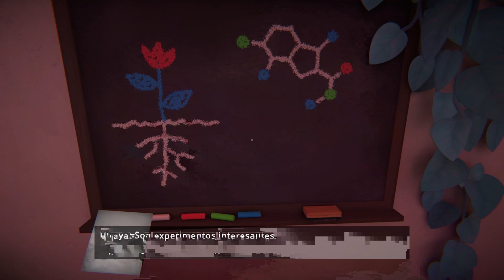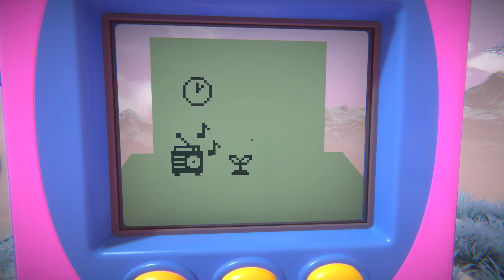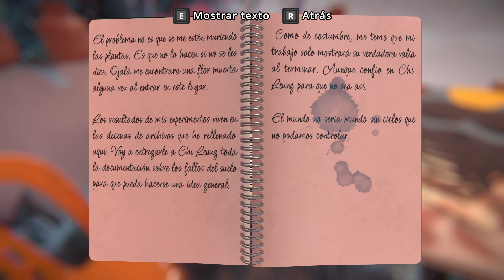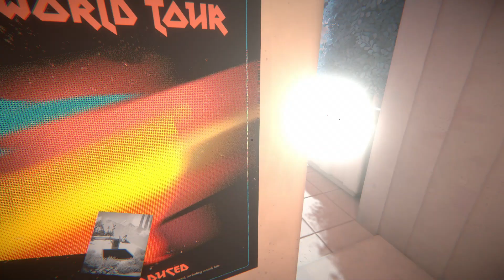¡LA PERSPECTIVA DE UNA BOTÁNICA! | Viewfinder - Capítulo II Hiraya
Viewfinder es un juego de aventura en primera persona que desafía a la mente, en el que puedes hacer que las fotos cobren vida colocándolas por el mundo.

En este video exploraremos el estudio de Hiraya, cada capítulo de su investigación:

00:00 Teletransportador I
17:49 Teletransportador II
50:50 Teletransportador III
1:04:00 Desafio Opcional